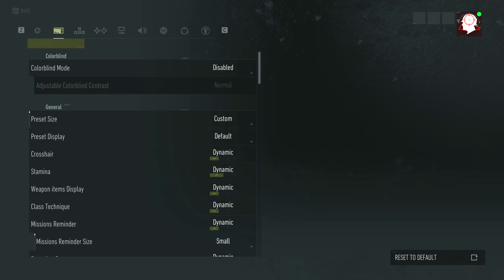EXTREME DAM SNIPING in Ghost Recon Breakpoint!